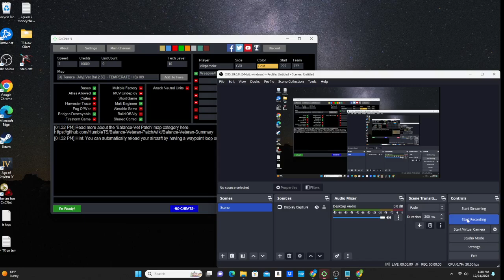Command and Conquer Tiberian Sun pro game: c0rpsmakr TR GDI vs mola BL GDI, 12/24/2023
Map: Terrace
To play Tiberian Sun, visit cncnet.org.